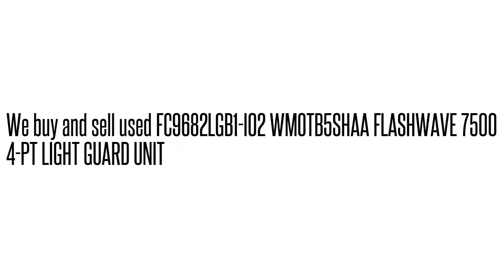FC9682LGB1-I02 WMOTB5SHAA FLASHWAVE 7500 4-PT LIGHT GUARD UNI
FC9682LGB1-I02 WMOTB5SHAA  FLASHWAVE 7500 4-PT LIGHT GUARD UNI We buy/sell used Fujtisu networking Equipment. Cash for your used Equipment.